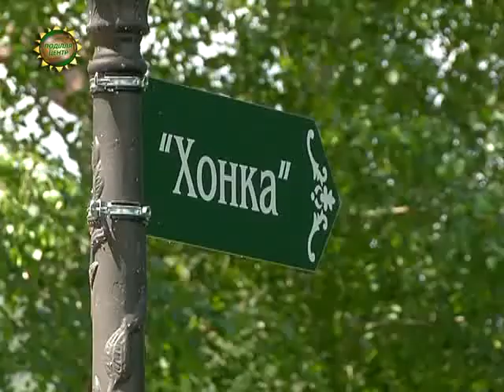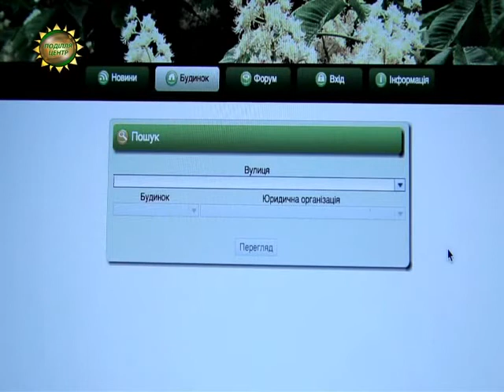ХОДТРК "Поділля-центр" Економічні злочини та корупційні вчинки високопосадовців